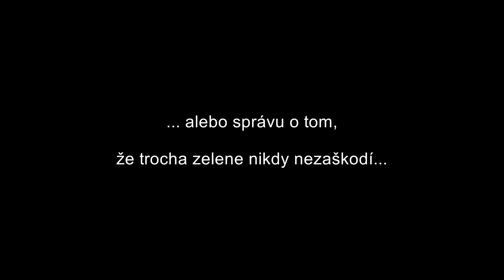MÚR - časozber Trocha zelene nikdy nezaškodí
ukážka z časozberu pre projekt Múr